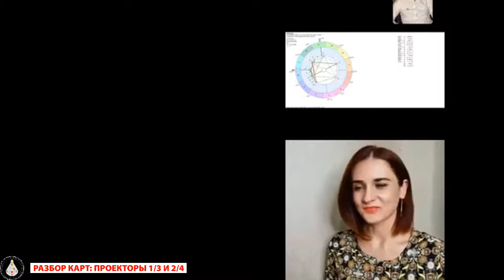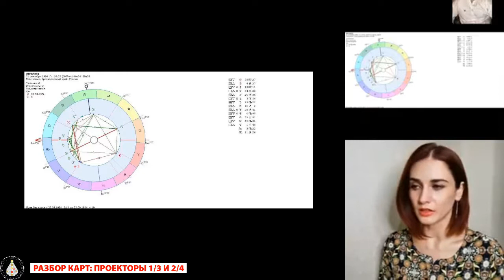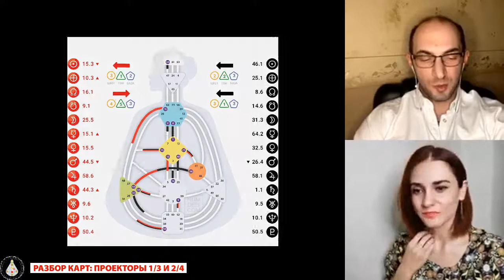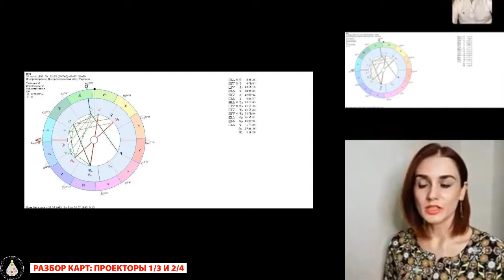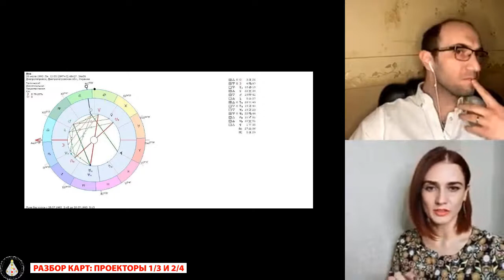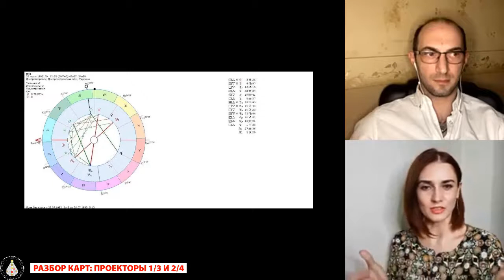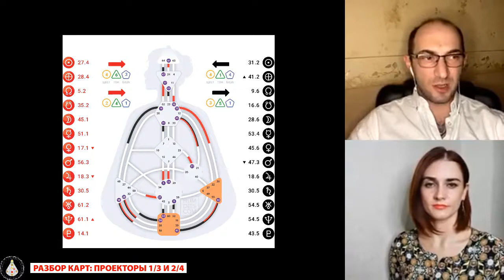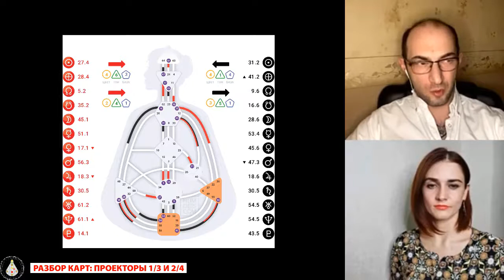Проектор 1/3 и 2/4. Разбор бодиграфа и натальной карты. Дизайн человека и астрология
Разбор вопросов предназначения и успеха в работе через призму Астрологии и Дизайна Человека. Разбираем бодиграфы Проекторов 1/3 и 2/4. Говорим о вопросах профориентации, предназначения и талантов.
Живая беседа и живые кейсы. Прямой эфир с астрологом Ксенией Фоменко из солнечного Краснодара